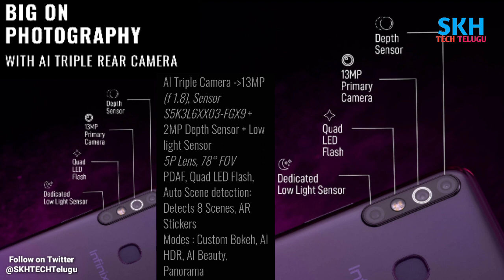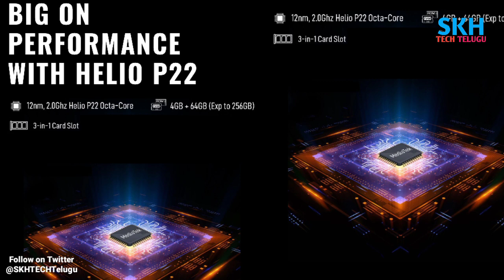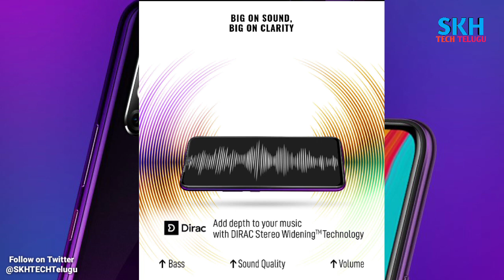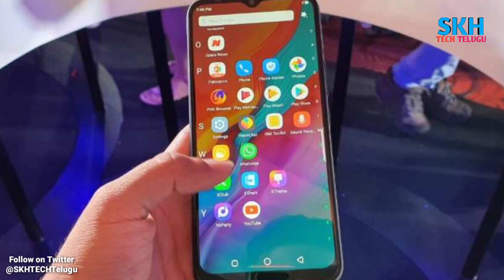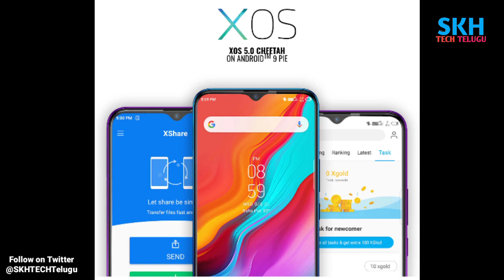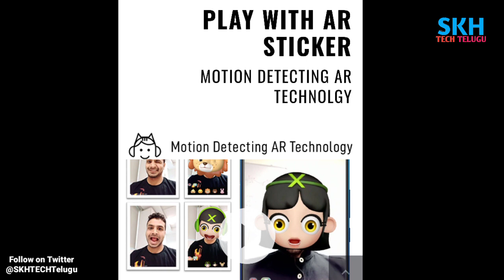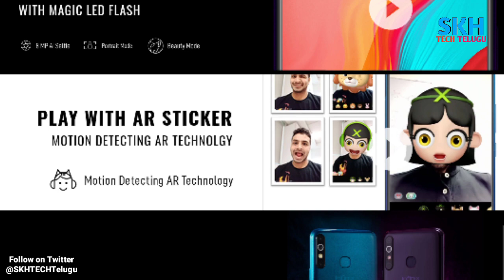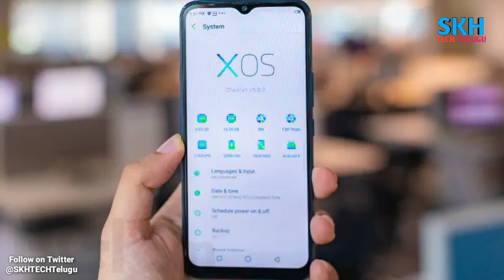infinix HOT 8 in Telugu | Specs | Pros Cons | My Opinions | infinix HOT 8 Review in Telugu